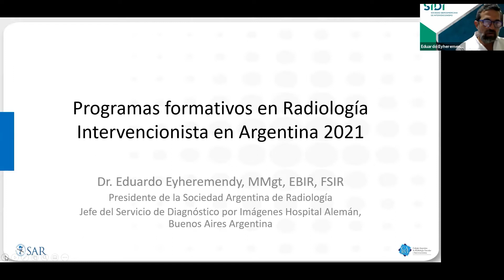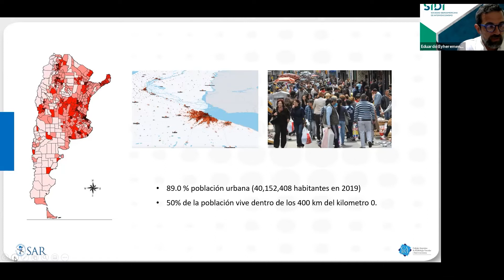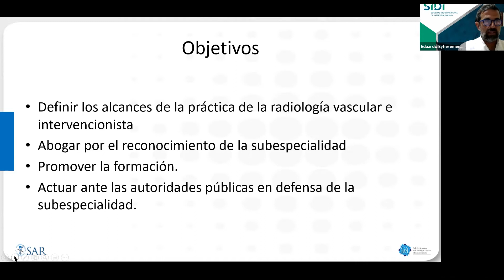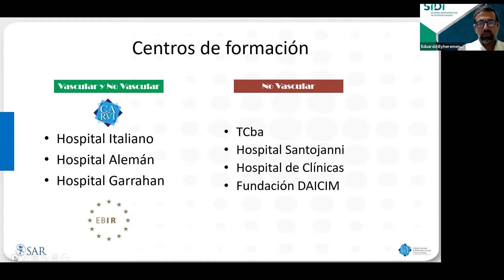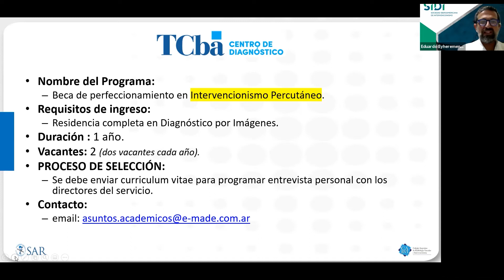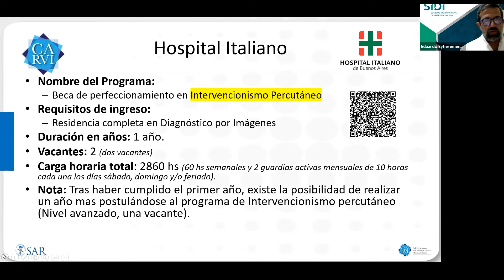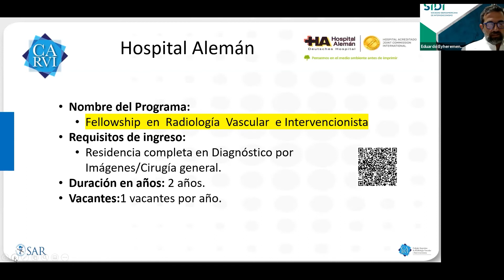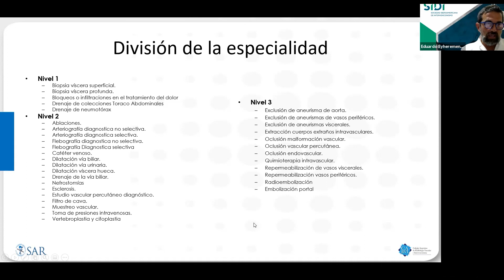Escuelas de intervencionismo en Argentina - Dr. Eduardo Eyheremendy | SIDI 2021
Programas formativos en Radiología Intervencionista en Argentina.